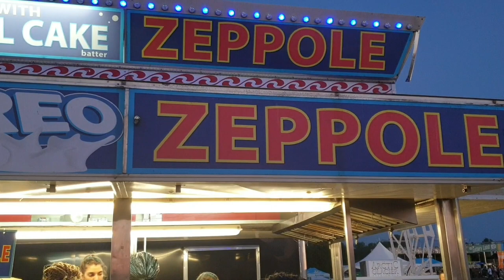NJ Balloon Festival 2021 Solberg Airport, Readington New Jersey.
At Solberg Airport,Readington NJ, Colourful hot air balloons, lots of food stalls,  rides and fireworks 🎆